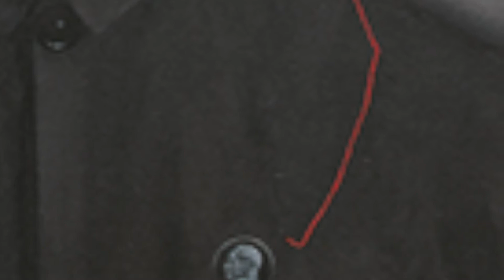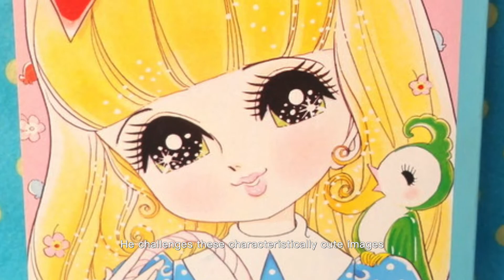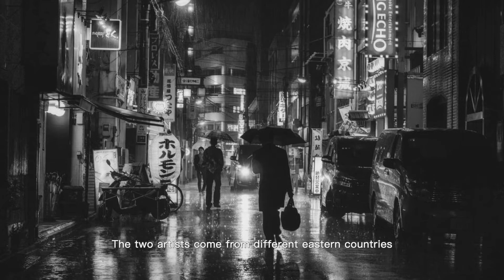[ZhangXiaogang/Yoshitomo Nara]New Perception of Portraits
Do the paintings of these two artists give you a new understanding of portrait?  It is the charm of contemporary art. Likeness is not the main point. Painting is a mirror that reflects the artist's emotions and also reflects viewers' sympathy and thinking